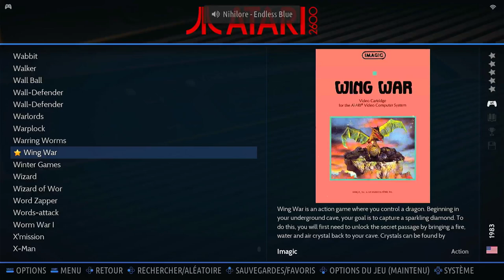Wing War Atari 2600 Emulated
Wing War
Atari 2600 | Emulated X/X